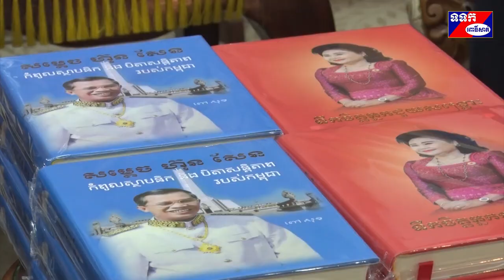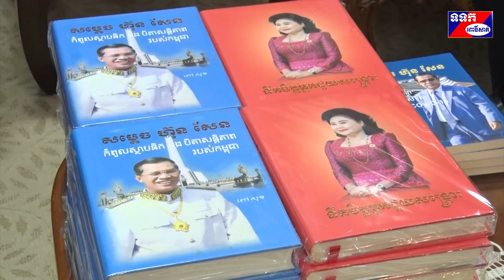ឯកឧត្តម ខៀវ កាញារីទ្ធ ទទួលអំណោយពីក្រុមហ៊ុនដំរី ផលិតនំស្រួយ ចាហ៊ួយ និងទទួលសៀវភៅ ប្រវត្តិសាស្រ្ត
ឯកឧត្តម ខៀវ កាញារីទ្ធ ទទួលអំណោយពីក្រុមហ៊ុនដំរី ផលិតនំស្រួយ ចាហ៊ួយ និងទឹកដោះគោ និងទទួលសៀវភៅ ប្រវត្តិសាស្រ្ត ពីអ្នកនិពន្ធ  ពៅ សុខ